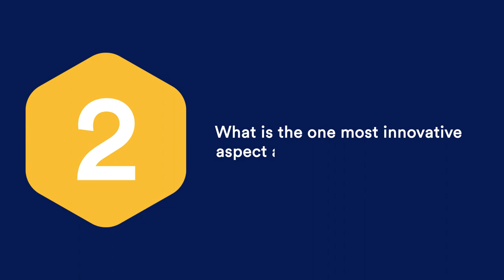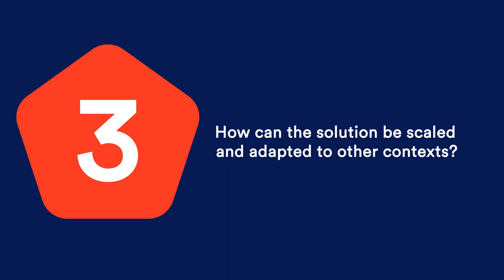Mexico: 2023 Global Solutions Forum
SDSN’s Global Solutions Forum (GSF) brings together sustainable development experts from around the world to showcase how they are implementing local initiatives that are advancing the Sustainable Development Goals (SDGs).

About the 2023 edition
We are very happy to announce a new edition of the GLOBAL SOLUTIONS FORUM (GSF).  The event will be held alongside the G-STIC Rio Conference (Brazil) on February 15th 2023.

The GSF is a global initiative that aims to showcase the most transformative and scalable solutions from within the SDSN network.

This edition will focus on solutions that address health and/or sustainable development challenges that intersect with health-related issues, in alignment with the priority themes established by the GSTIC Conference.

The conference is hosted by Fiocruz, a leading institution for science & technology in health in Latin America, and co-host institution of SDSN’s Health for all thematic network.